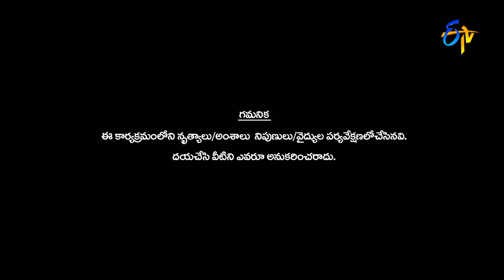Himanshu and Archi Performance | Dhee Jodi | 5th April 2017 | ETV Telugu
Himanshu and Archi mesmerize the audience with their energetic performance to the amazing beats.